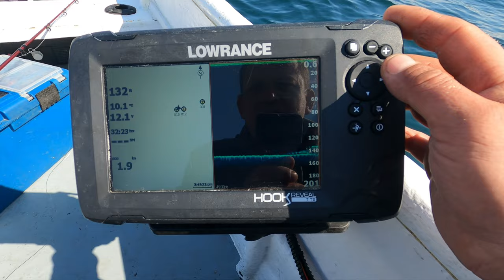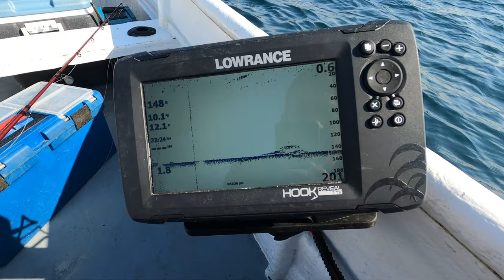DEEP wreck fishing on a (TINY BOAT)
We went out wreck fishing on my 15ft open boat. It's not a very big boat so, you have to make sure the conditions are good.

We couldn't locate the wreck at first but I explain this at the beginning of the video. It started out as a very bad day. We stopped in the van to get some footage and it would not start due to a battery issue. Eventually got it going and then got out on the sea. We couldn't find the wreck for hours and almost gave up but eventually we did so, what was a very bad day soon turned into an amazing day. Anyway I hope you enjoy the video

The support would be great and highly appreciated. Thank you, Dave.

.Intro 00:00
.B-Roll intro 01:27
.Video start 02:52
.Showing the wreck on the downscan imaging 03:09
.How to set up for wreck fishing 04:21
.How to wreck fish 05:52
.Pollack slams the lure 07:35
.Another slam with a good dive 09:19
.7lb pollock coming up 10:23
.Ending 13.11

.Penn rampage braid 2 20/30lb class

.Penn fathom 15ld2 lever drag reel use drop down menu

.80lb multi color braid 1000m

.Tsunami sandeel not the same color but its the same lure

.Lowrance hook reveal 7 triple shot cheapest i can find